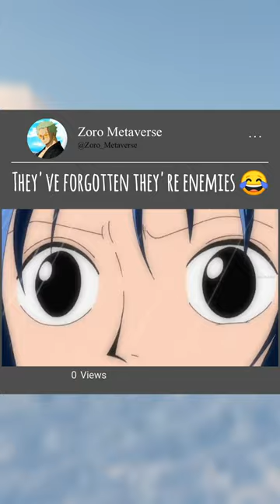zoro tashigi onepiece trending shorts 🔥🔥